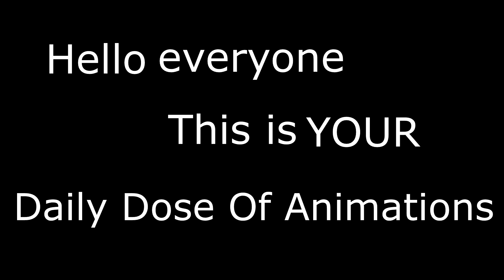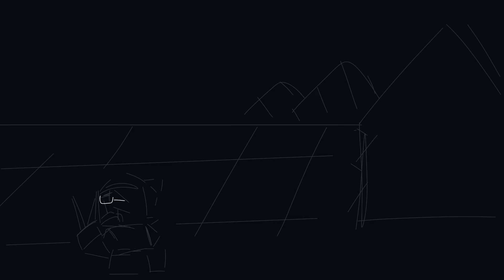Top 10 Garten Of Banban 4 Animation Memes😂(NEW!) | Garten Of BanBan 4 Animations pt.1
what did NABNAB DO?!